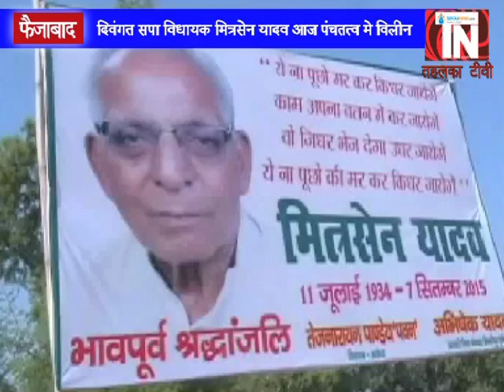दिवंगत सपा नेता मित्रसेन यादव पंचतत्व मे विलीन